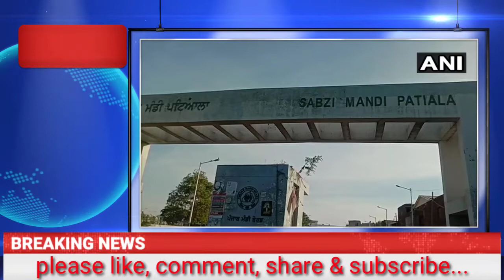12 April 2020 आज की सुर्खियां | देश के मुख्य सामाचार | आज की ताजा खबरें| mausam vibhag weather